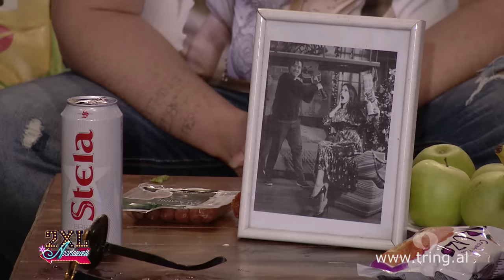Apartamenti 2xl - Darka e vitit te ri (2.01.2018)